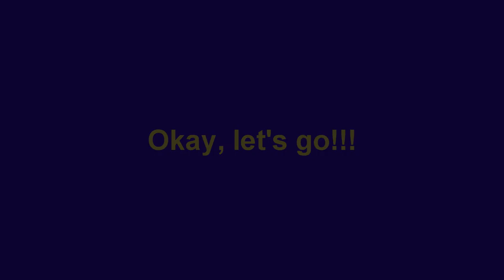My Bachmann Climax with MyLocoSound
This is a Bachmann Climax G Scale Locomotive that was equipped with a MyLocoSound card.  This short video demonstrates the sounds that the Climax Locomotive makes.  The sound of the other loco was turned off.  Enjoy watching the trains run on my small G Scale layout!